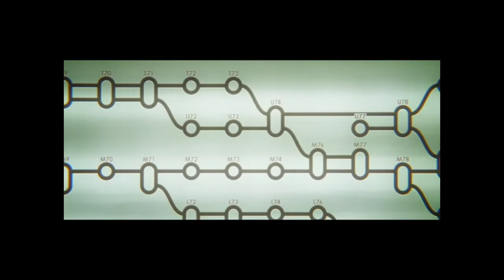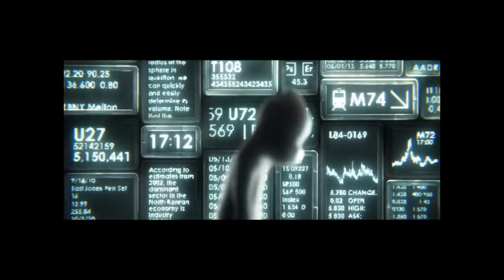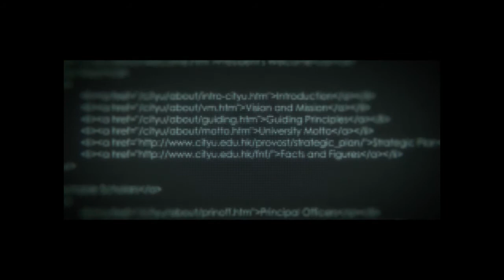The Untold & Unseen - Lam Ho Tak